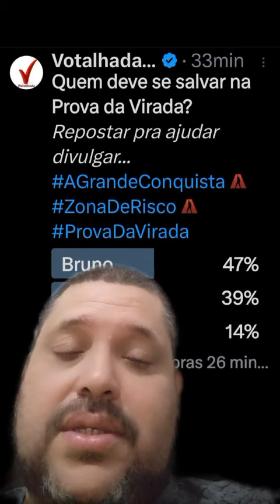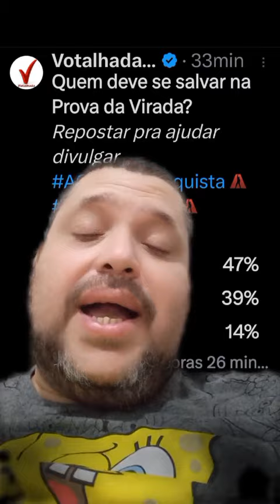Enquete Votalhada Atualizada e André gogo